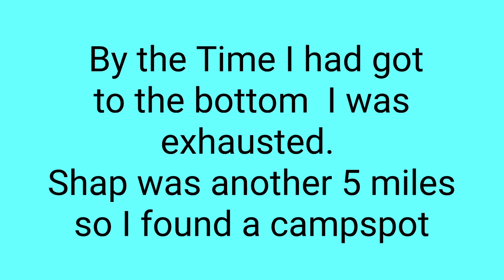Day 4 Grisedale Tarn to Burnbanks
Coast to Coast 2023
wainswright